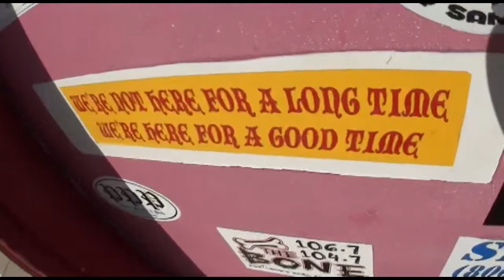VANESSA - Jumps At SkyDive New England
VANESSA - skydives at Skydive New England